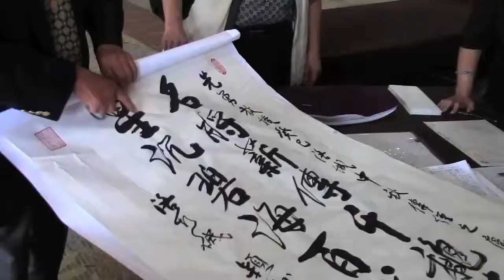Mr. Pai Hsien-yung's speech in Los Angeles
Mr. Pai Hsien-yung, a writer who has been described as a "melancholy pioneer" in China, delivered a splendid speech in Los Angeles on Sep.22, 2013. Here is his introduction and some sidelights of the event.